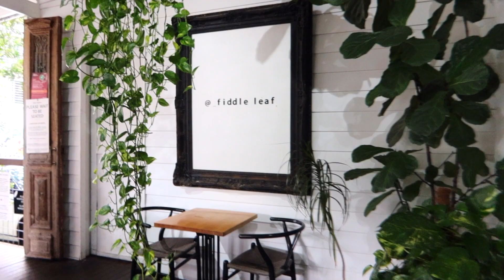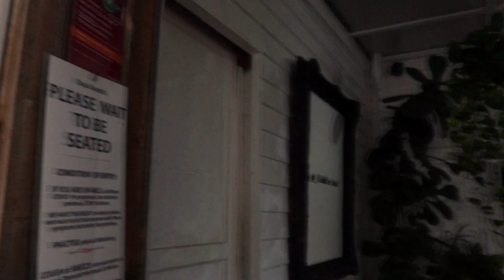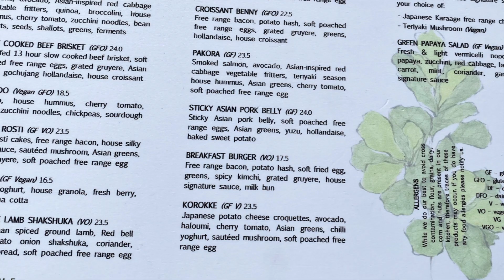Brunch in a greenery filled cafe- Fiddle leaf Cafe, Bulimba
I had brunch in a greenery-filled cafe. I was doing a google search of what cafe to visit this week and fiddle leaf cafe popped up. Having not seen this cafe before I looked more into it and realised that they are only open 3 days a week on Friday-Sunday. The pictures of the cafe looked aesthetic and that drew me in.

When I went into the cafe, the greenery all over the cafe is the first thing that caught my eyes. I did love the Asian inspired dishes on the menu of which I had one. The biggest surprise was when the sprinklers they had on their ceiling started watering the plants. It felt like a very light shower that barely got to you. This experience was what sets this cafe apart from any other I've been to.